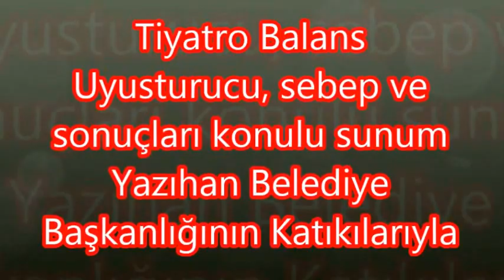Tiyatro Balans - Malatya / Yazıhan İlçesi